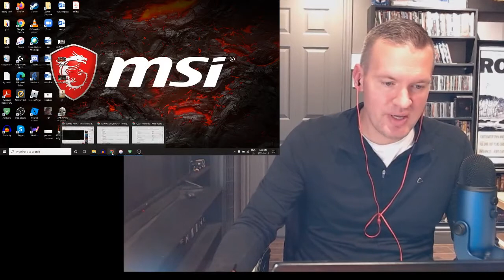Jarkko Ahola - Mä Tuun Sun Luo - First Time Listen (Patreon Request)